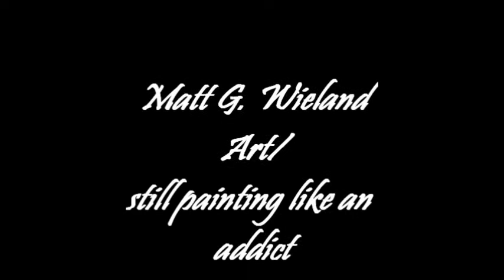Abstract Paintings by Matt G Wieland 2012